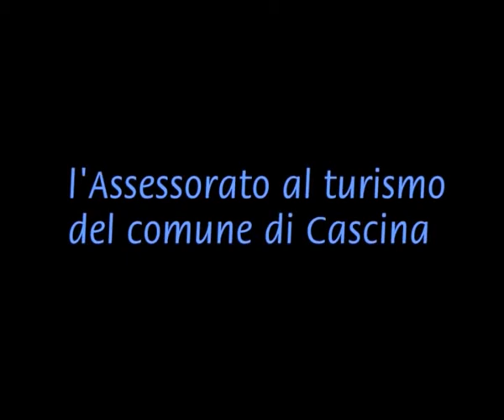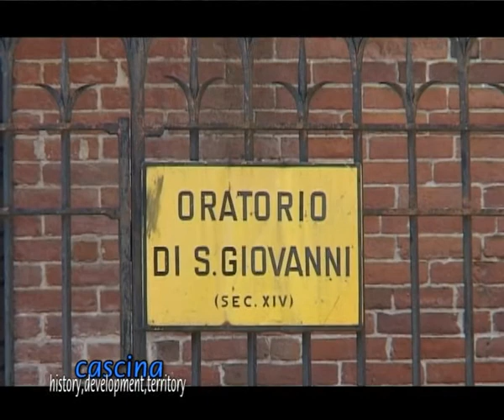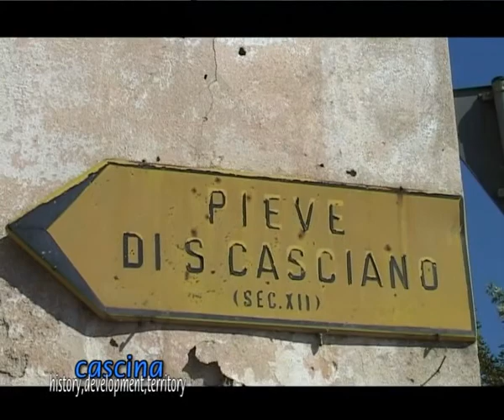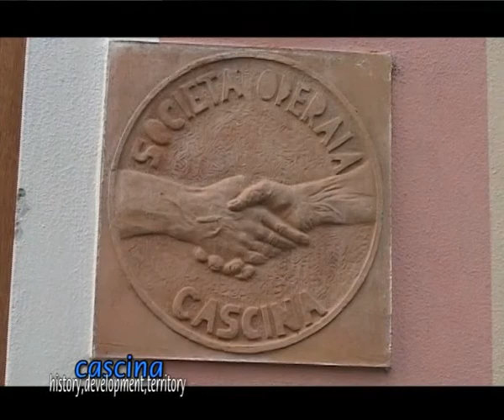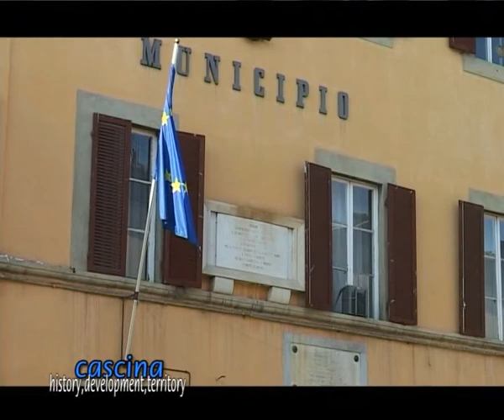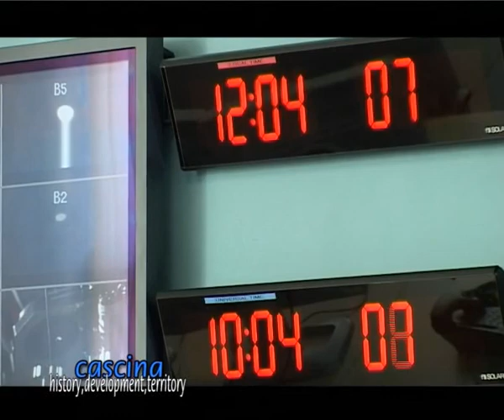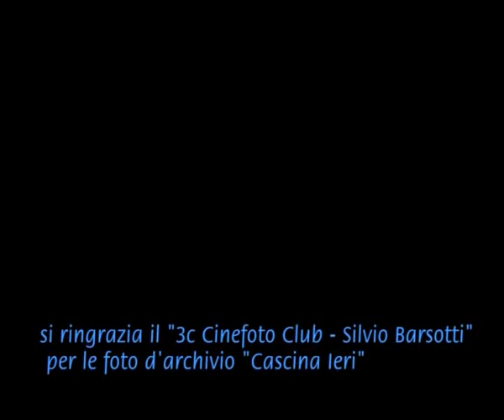Cascina History, development, territory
The municipal administration of Cascina, in the province of Pisa, decided to put on You Tube two multimedia products on their territory: "Cascina. History, development, territory" and "Alla scoperta delel frazioni del Comune di Cascina" born from an idea by the Councillor tourism and produced by Paolo Del Ry, collaborator of the television station Canale 50 and produced by Punto Radio Cascina. Through striking images is performed on a path history, art, culture, economic of the territory with particular attention to its historical-artistic tradition highlighting those elements that make it particularly interesting and suggestive. It is an exciting journey because it highlights the angles and the most characteristic aspects, often little known even by the citizens. A way not only to promote and enhance the area but also a useful tool to support teaching activities.